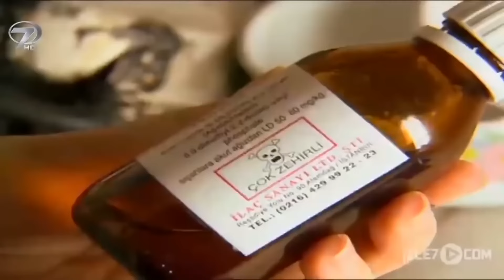Ana Kurt Kuzu - Kanal 7 TV Filmi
Ana Kurt Kuzu Filmi...

Etrafımızda gerçekleşen ancak göremediğiniz olayları artık Kalp Gözü’yle hissedeceksiniz. İnsan hayatının olağanüstü anları, kalbin büyük macerası... İçimizden insanların, sıradan hayatların yaşadığı sıra dışı olaylar... Gizemli, sır dolu hikayelerin sinema tadındaki kısa öyküleri... İnsan hayatında yıldızın parladığı ya da her şeyin karanlığa gömüldüğü anlar... Kalp Gözü’nde bu olağan üstü hikayeleri göreceksiniz.